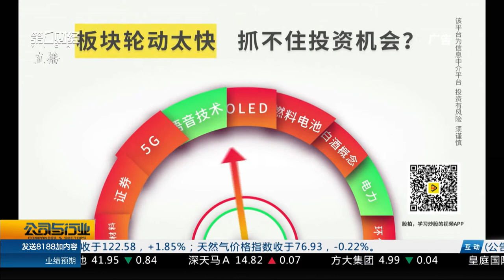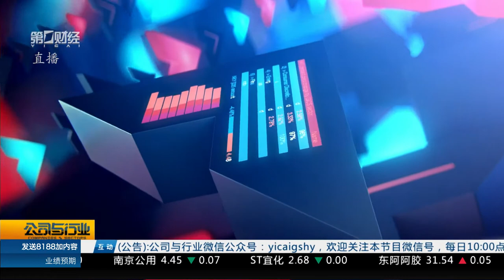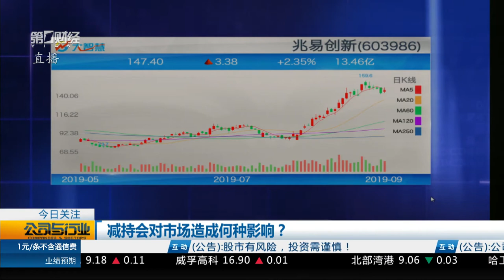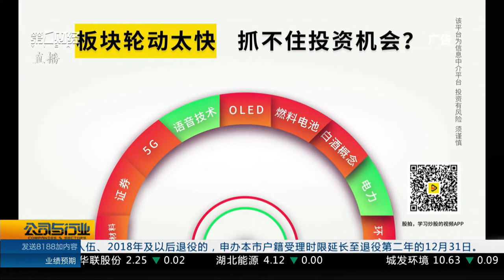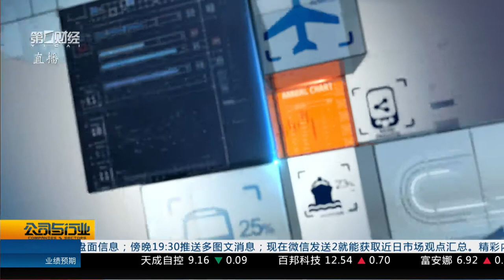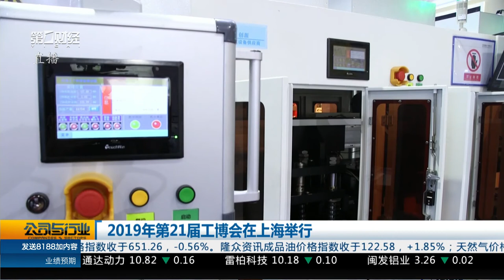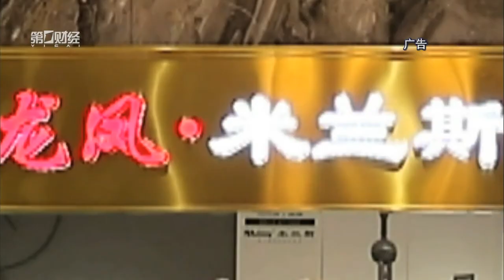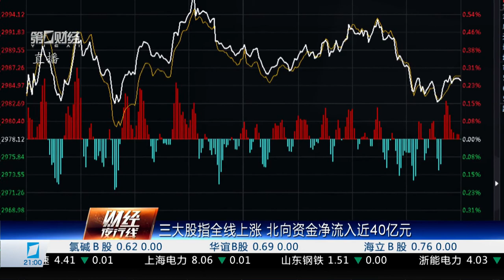行业报告 市场前瞻《公司与行业》2019_09_18